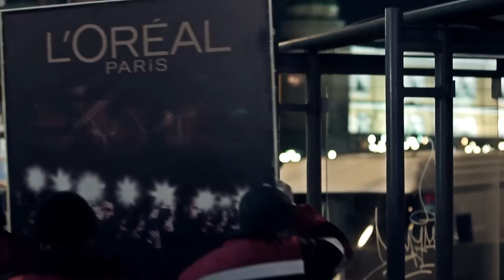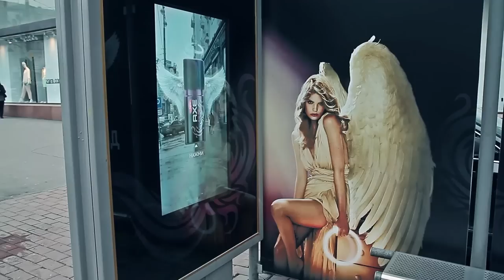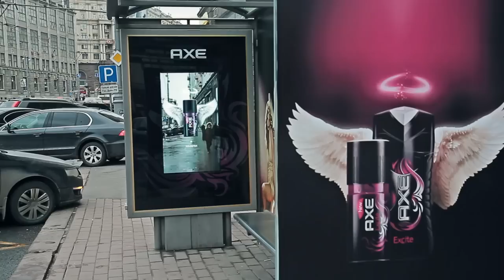Meet the Axe Angel via AR bus shelter | BigBoard JCDecaux Russia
Moscow pedestrians could meet and interact with one of the infamously charming Axe Angels through an AR bus shelter.

RussOutdoor wrapped 9 high-traffic bus shelters across the city and kitted them out with Augmeted Reality and touchscreens (the first implementation in Russia).
Passers-by were intrigued when an Axe Angel appeard "on the street" and invited them for a chat. The Angel was fully interactive and talking back to the participants thanks to a remote 3G connection to a moderator.
The conversation was recorded and participants could share the video by email. successfully driving to online and building a sustomer base.

Advertiser: Unilever Axe
Agency: Initiative Media
Media: RussOutdoor JCDecaux
Period: 1st April - 30th April 2012